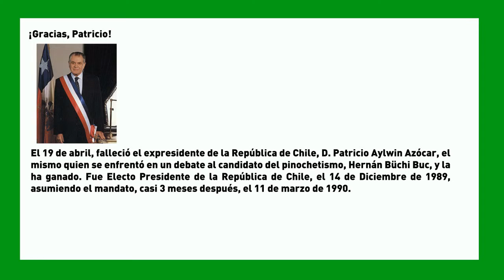SemanaVD1: ¡Gracias, Patricio!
¡Gracias, Patricio!

El 19 de abril, falleció el expresidente de la República de Chile, D. Patricio Aylwin Azócar, el mismo quien se enfrentó en un debate al candidato del pinochetismo, Hernán Büchi Buc, y la ha ganado. Fue Electo Presidente de la República de Chile, el 14 de Diciembre de 1989, asumiendo el mandato, casi 3 meses después, el 11 de marzo de 1990.